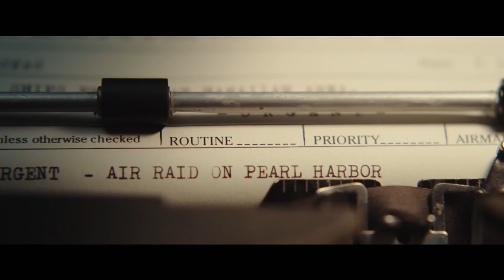Midway (2019) - Official Teaser Trailer | Ed Skrein, Patrick Wilson, Nick Jonas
Midway — In theaters November 8, 2019. Ed Skrein, Patrick Wilson, Luke Evans, Aaron Eckhart, Nick Jonas, Etsushi Toyokawa, Tadanobu Asano, Luke Kleintank, Jun Kunimura, Darren Criss, Keean Johnson, Alexander Ludwig, with Mandy Moore, Dennis Quaid and Woody Harrelson.